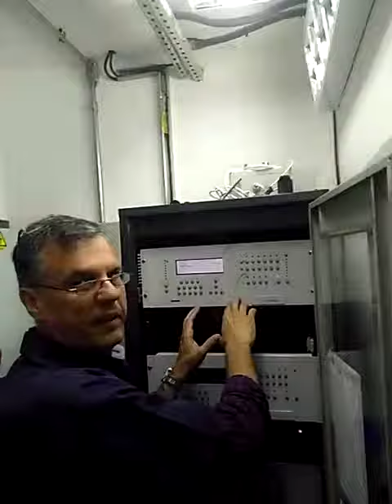Sinos da Igreja Basílica de Nossa Senhora de Aparecida - Aparecida - SP (Manoel dos Sinos)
Sinos tocando no concerto de Natal em 2018